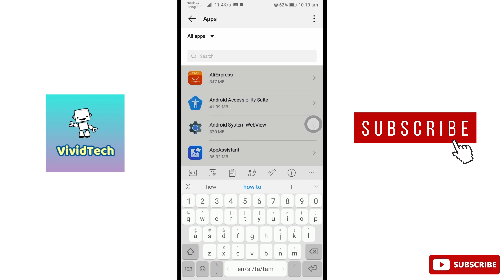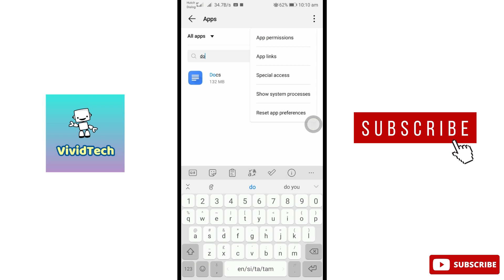How to Fix Downloads Permissions Problem in Android Mobile Tamil | VividTech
In this video i am going to show you how to fix downloads problems in android mobile, download permissions problems in android mobile easy steps to solve explain in tamil